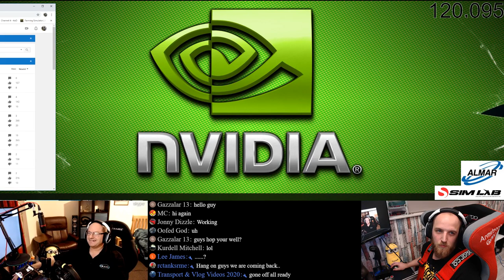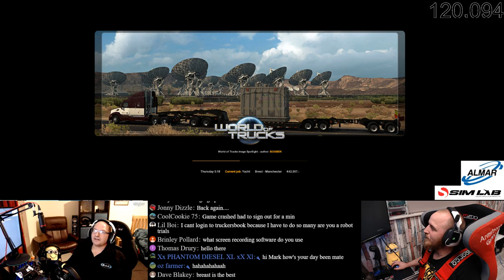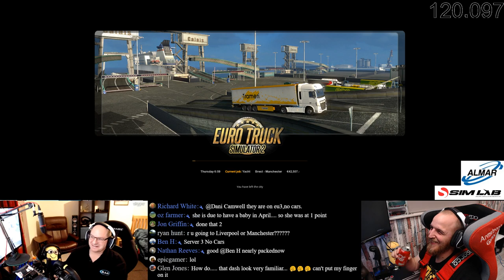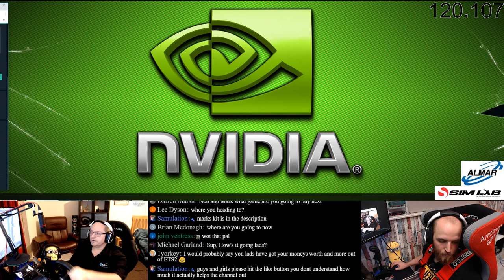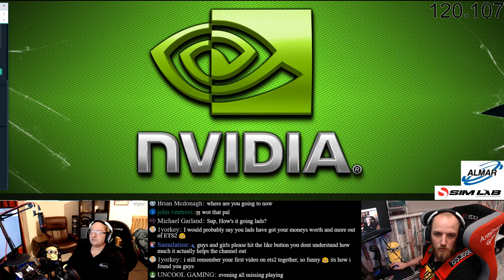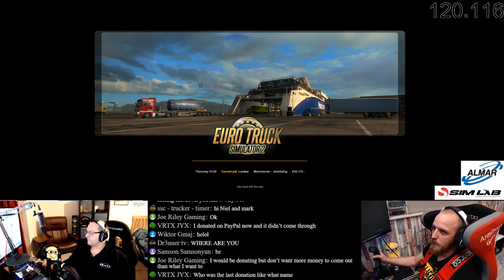euro truck simulator 2 (Armstrong haulage) DAY 110 /convoy